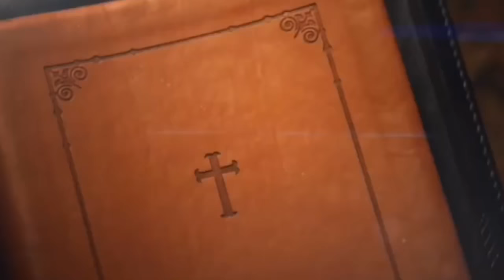Conic Nai Devla Sar Tu Giano Anda Niamzo